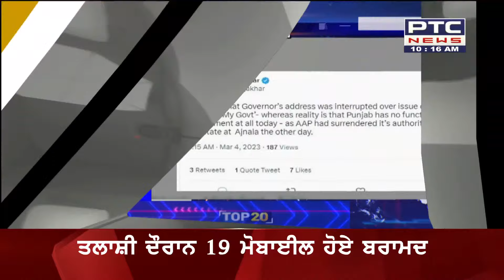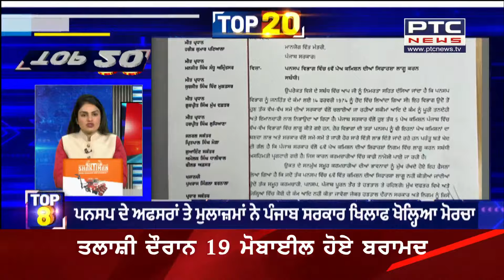Top 20 || Manish Sisodia’s bail plea today || ਮਨੀਸ਼ ਸਿਸੋਦੀਆ ਵੱਲੋਂ ਜ਼ਮਾਨਤ ਦੀ ਗੁਹਾਰ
Manish Sisodia’s bail plea today || ਮਨੀਸ਼ ਸਿਸੋਦੀਆ ਵੱਲੋਂ ਜ਼ਮਾਨਤ ਦੀ ਗੁਹਾਰ
ਦਿੱਲੀ ਦੀ ਇਕ ਅਦਾਲਤ ਅੱਜ ਸਾਬਕਾ ਉਪ ਮੁੱਖ ਮੰਤਰੀ ਮਨੀਸ਼ ਸਿਸੋਦੀਆ ਦੀ ਜ਼ਮਾਨਤ ਅਰਜ਼ੀ 'ਤੇ ਸੁਣਵਾਈ ਕਰ ਸਕਦੀ ਹੈ, ਜਦ ਉਨ੍ਹਾਂ ਨੂੰ 5 ਦਿਨ ਦੀ ਸੀ.ਬੀ.ਆਈ. ਹਿਰਾਸਤ ਖ਼ਤਮ ਹੋਣ 'ਤੇ ਜੱਜ ਸਾਹਮਣੇ ਪੇਸ਼ ਕੀਤਾ ਜਾਵੇਗਾ। ਸਿਸੋਦੀਆ ਨੂੰ ਕਥਿਤ ਆਬਕਾਰੀ ਘਪਲੇ ਸਬੰਧੀ ਭ੍ਰਿਸ਼ਟਾਚਾਰ ਦੇ ਇਕ ਮਾਮਲੇ ਵਿਚ ਗ੍ਰਿਫ਼ਤਾਰ ਕੀਤਾ ਗਿਆ ਸੀ।